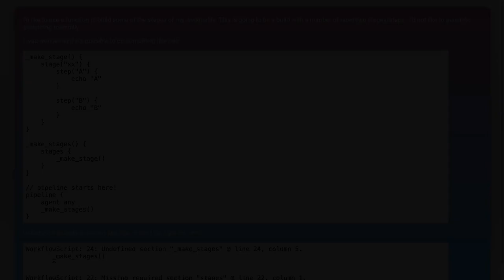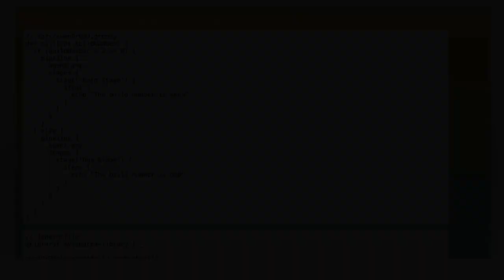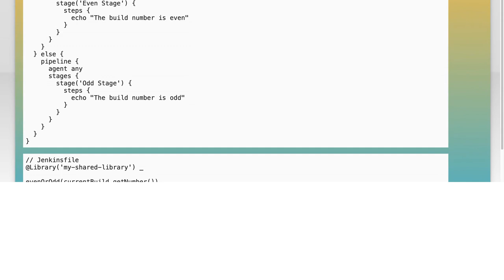Can I build stages with a function in a Jenkinsfile?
jenkins: Can I build stages with a function in a Jenkinsfile?

Related to: jenkins, groovy, jenkins-pipeline